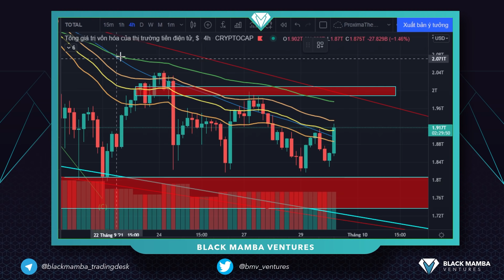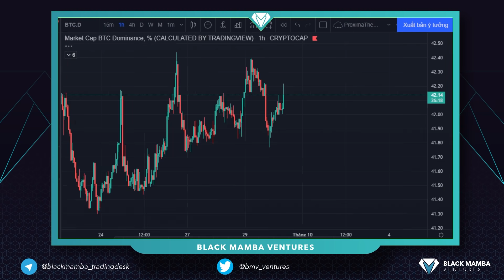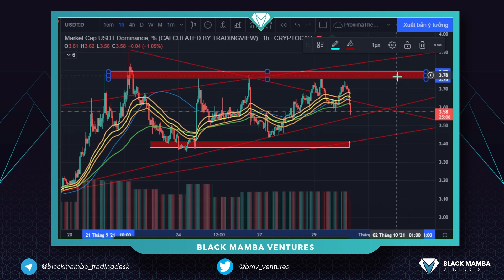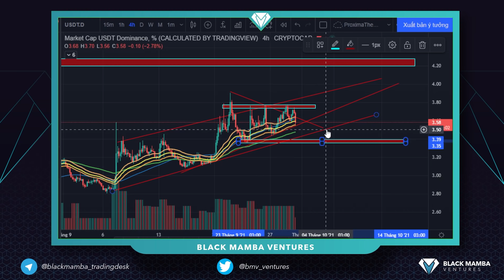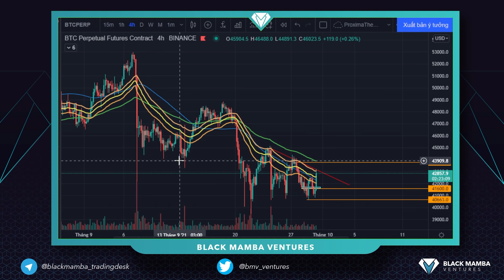Cập nhật thị trường ngày 30/09/2021 | THỊ TRƯỜNG KHÓ CHỊU, NHÀ ĐẦU TƯ PHẢI LÀM GÌ?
Cùng Proxima và Black Mamba Ventures cập nhật thị trường và phân tích xu hướng bitcoin hôm nay để xem chúng ta, những nhà đầu tư crypto phải làm gì trong thời điểm thị trường đang rất khó chịu như bây giờ.
Liệu thị trường hồi phục lần này đã an toàn hay chưa? Đây có phải thời điểm tốt để mua altcoin hay không?
Tất cả sẽ có trong video cập nhật thị trường crypto và phân tích xu hướng bitcoin hôm nay